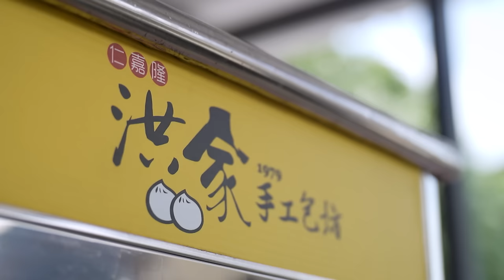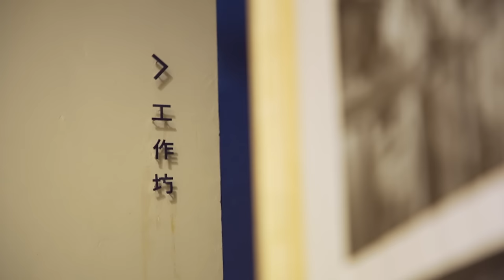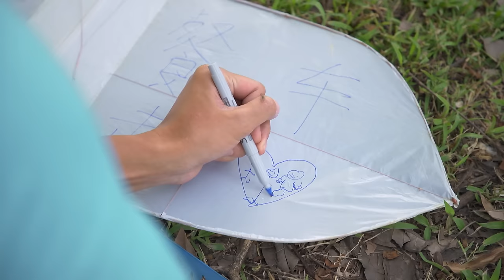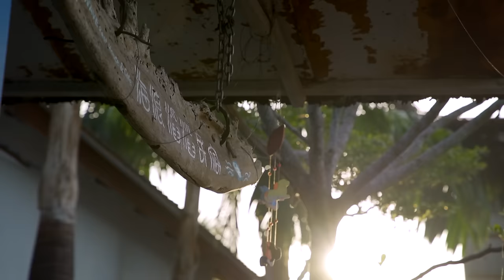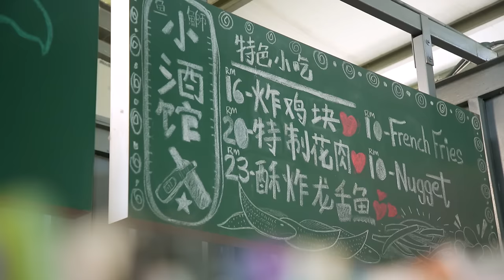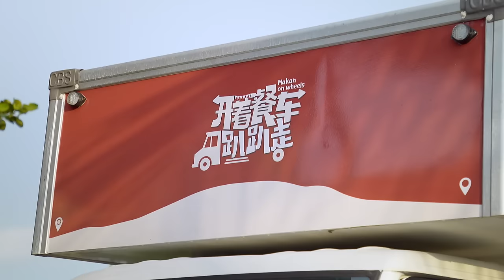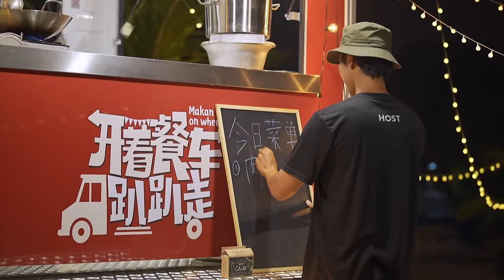Makan On Wheels 开着餐车趴趴走 EP6 - Sungai Janggut - Teochew Bak Kut Teh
The trio relishes simple pleasures in Jenjarom Happy Village with making and flying kites as well as trying their local delicacies. In Sungai Janggut, they meet nature enthusiasts, experience eco-travel and dolphin adventure. They have an interesting sharing with the guests over a Teochew Bak Kut Teh meal.三位主持人在仁嘉隆幸福村，制作风筝也放风筝、品尝淳朴美食，重拾简单的幸福感。随后，三人在胡须港结识热爱大自然的新朋友，体验生态旅行，喜见成群海豚。最后，三人以潮州肉骨茶和嘉宾们交流，分享这趟旅程点滴。